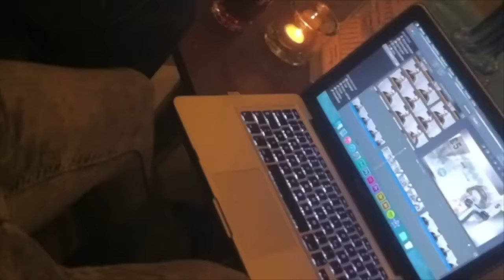Wie gestalte ich ein Aquarium komplett um?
(Werbevideo)

Hi Leute ,

heute mal ein Video das vermutlich ...hoffentlich einigen weiter hilft die ihr Becken umgestalten wollen,oder komplett neu aufbauen.

Tobi